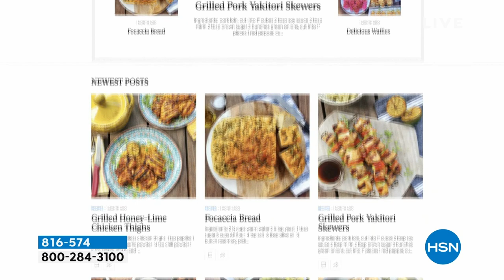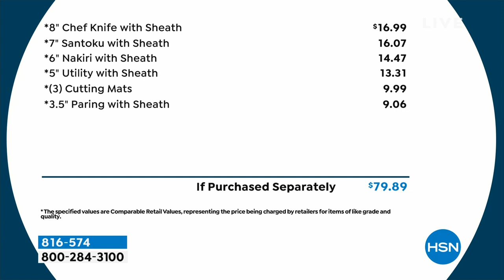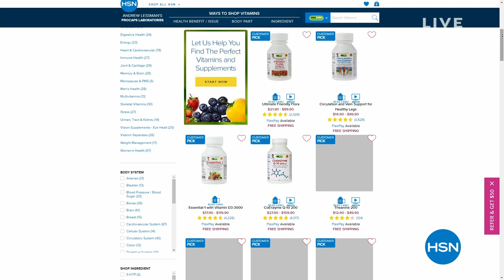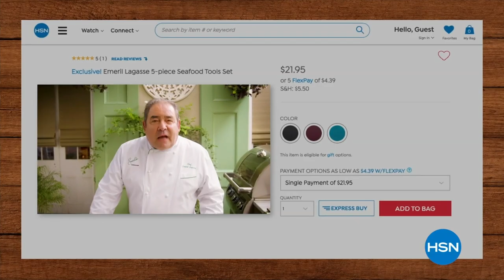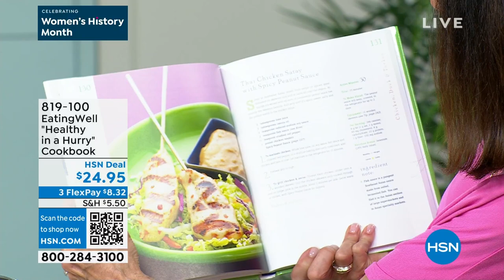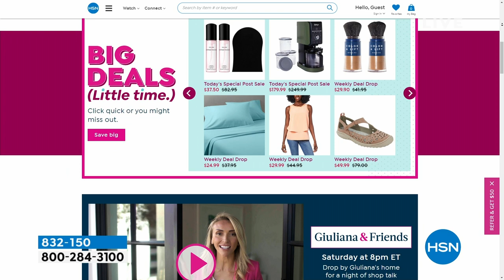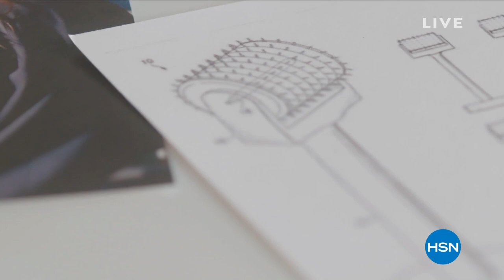HSN | Eating Well Cookware Premiere 03.31.2023 - 02 PM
Serve-up something truly special with essentials from Eating Well.